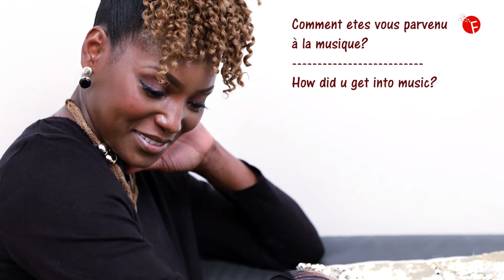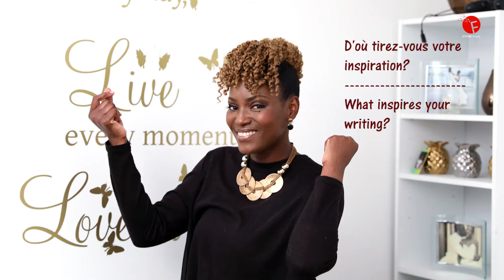Didi - Interview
Didi -  a short interview.

WATCH HER OFFICIAL MUSIC VIDEO